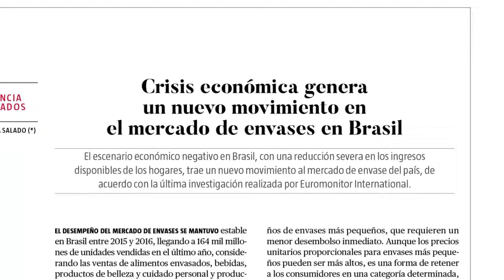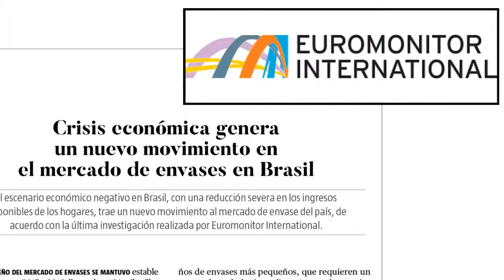El Empaque+Conversión llega a la última edición de 2017